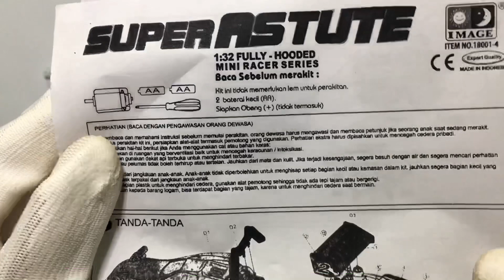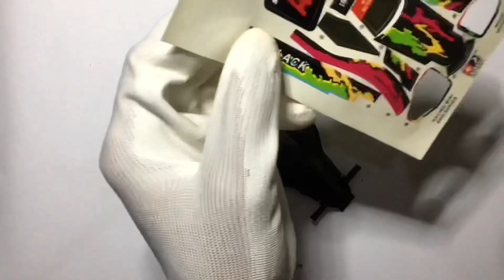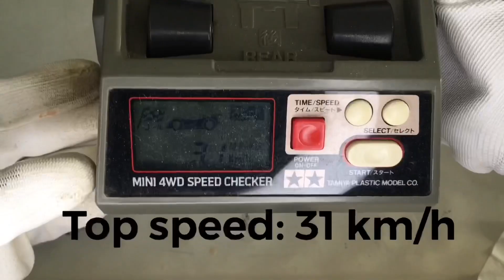Nyoba beli Tamiya Astute, Tapi versi KW, coba liat dah sekencang apa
Konten tamiya